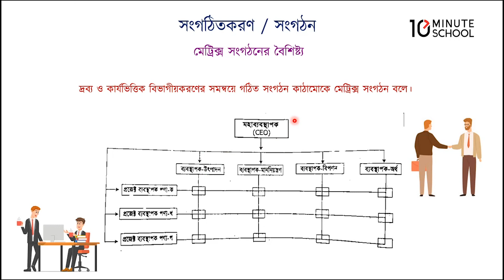০৪.১৩. অধ্যায় ৪ : সংগঠিতকরণ - মেট্রিক্স সংগঠনের বৈশিষ্ট্য [HSC]